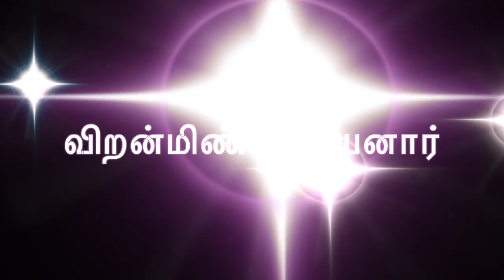05 Viranminda Naayanaar / விறன்மிண்ட நாயனார் (story in Tamil)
Tamil script for narration: Thank you Dhinamalar.

English description below - From Wikipedia

Viralminda Nayanar was born in Sengunru (Sengkunroor) (generally identified with modern-day Chengannur) in the hilly terrain of Malainadu, modern-day Indian state of Kerala. The region was then under the reign of the Chera kings. He is regarded as a historical figure (8th-9th century), contemporary of Sundarar and the Chera king Rajashekhara Varman (Cheraman Perumal Nayanar, reign: 820- 844), both are venerated as Nayanars. He is sometimes regarded as the only Nayanar from Kerala, others consider Viralminda Nayanar and Cheraman Perumal Nayanar are the only two Nayanars from Kerala. The mintan/mintar is an honorific in his name.

Viralminda Nayanar was a Vellalar, a caste of agricultural land owners. He was a great devotee of Shiva, the patron god of Shaivism. He believed that honouring the devotees of Shiva is a greater form of service to Shiva, than worshipping Shiva himself. He travelled to various temples of Shiva and finally reached Thiruvarur, famous for its Thyagaraja Temple dedicated to Shiva. He saw devotees of Shiva called atiyar ("servants") seated in the Devasrayam, the thousand-pillared mandapa (hall) in the temple and prostrated to them and stayed in their company. He decreed that others should also pay their respects to the atiyar, before worshipping the lingam (aniconic symbol of Shiva worshipped in temples) in the garbhagriha (sanctum sanatorium). Once, Sundarar, one of the most celebrated Nayanar saints, came to the shrine and went straight to the garbhagriha, without bowing to the atiyar. This offended Viralminda, who not only excommunicated Sundarar from Shaivism, but also Thyagaraja, the form of Shiva worshipped in the temple who insulted the devotees by accepting Sundarar's worship.

To placate Viralminda, Sundarar composed the Tiruthonda Thogai ("The List of Holy Devotees"), a hymn to Nayanar saints, which is the first compilation of the list. The list of Nayanars was crystallized in the Periya Puranam with addition of Sundarar in the list of the 62 saints of Tiruthonda Thogai. The Periya Puranam continues with praising Viralminda Nayanar as the raison d'etre for the Nayanars' list and states that he received Shiva's grace and reached Kailash, Shiva's abode after his death. He was made the leaders of the ganas, attendants of Shiva at Kailash.

A legend says that after Sundarar insulted the devotees, Viralminda Nayanar pursued Sundarar with his axe. When Sundarar was just within the grasp of Viralminda, Thyagaraja rescued Sundarar by hiding him in the temple wall. A shrine (ottu thiyagaraja shrine) marks the event and spot where Viralminda is worshipped in the Thyagaraja Temple.

While some accounts narrate that the composition of Tiruthonda Thogai reconciled the differences between Viralminda Nayanar and Sundarar, others say that he never forgave Thyagaraja, Sundarar and the people of Thiruvarur and left Thiruvarur. He vowed never to enter Thiruvarur. He was upset with Thyagaraja for his partiality with Sundarar, despite all his faults. He was enraged with the god when he heard Thyagaraja gave Sundarar a divine vision.

Viralminda settled in the village of Vandampalai, outside Thiruvarur. He used to serve lunch to the devotees every day and would ask for their village before serving them. He would kill any one who came from Thiruvarur with his axe. Once, Thyagaraja, disguised himself as a devotee and came to Viralminda's house. Viralminda's wife welcomed him and asked him his village. He said he belonged to Thiruvarur; she immediately warned him about Viralminda's hatred of Thiruvarur and its people and requested him to lie about his village. The devotee refused to do so, but requested the wife to keep the axe on Viralminda's left hand, instead of the usual right. She complied. When Viralminda heard the devotee belonged to Thiruvarur, he reached for his axe, but did not find it in its usual place. The delay helped the devotee escape, but Viralminda chased him with his axe. The devotee entered the limits of Thiruvarur and Viralminda unconsciously broke his vow, following him. Viralminda chopped off his own legs as penance. Thyagaraja revealed his divine form as Shiva and blessed Viralminda for his devotion. The divine vision also led to a truce between Viralminda, Thyagaraja and Sundarar. The Shiva temple in Vandampalai was built in memory of the event.